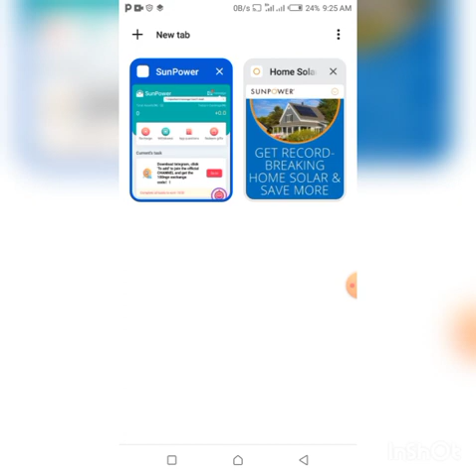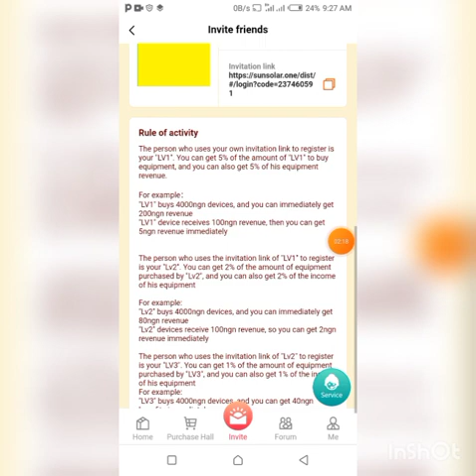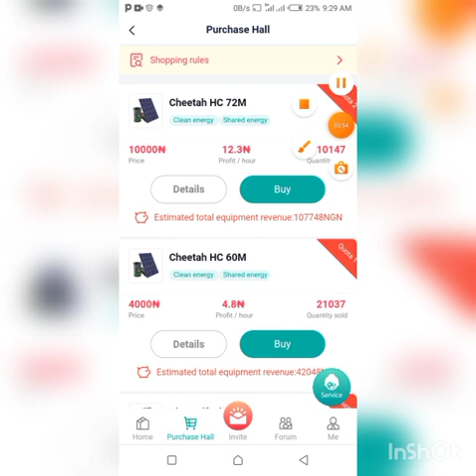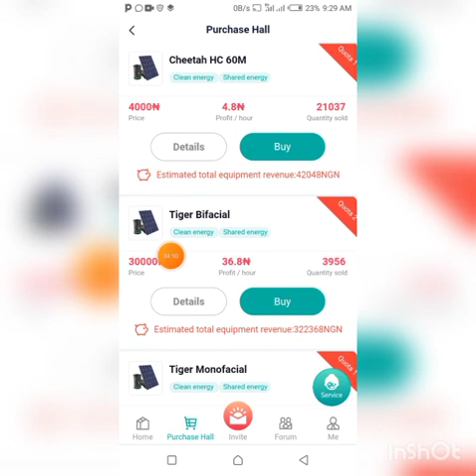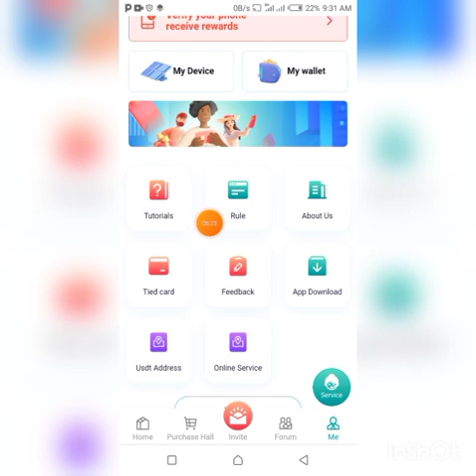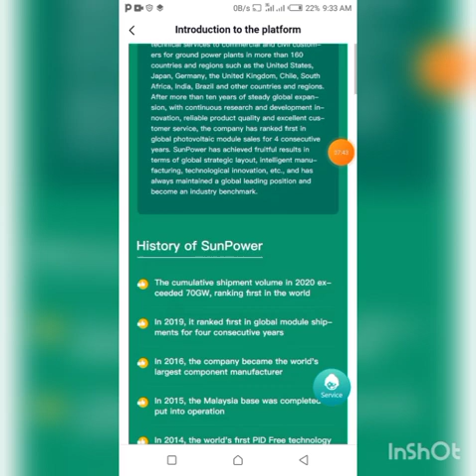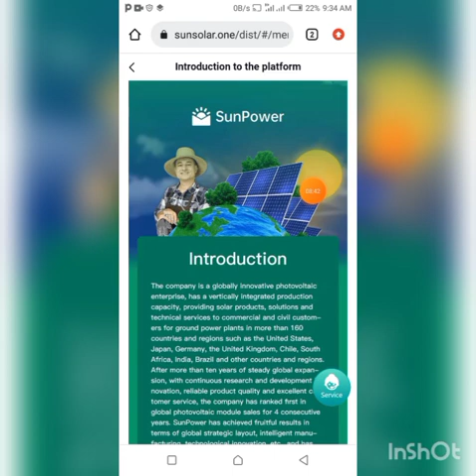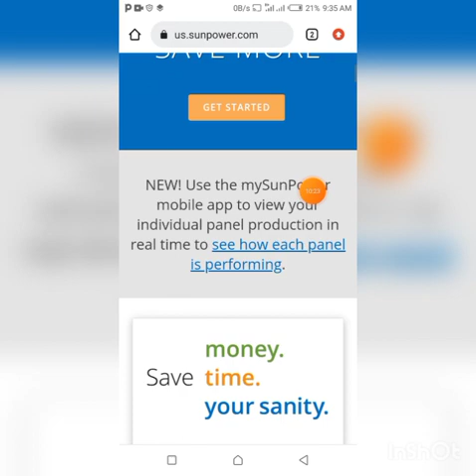Is Sunsolar.one Legit or Scam? Watch sunpower review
Sunpower / Sunsolar review.